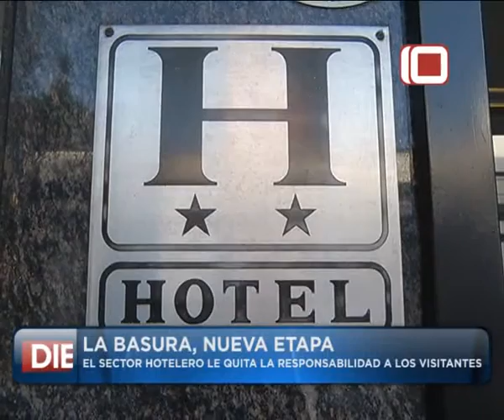Las Noticias por el Diez: La Basura, nueva etapa